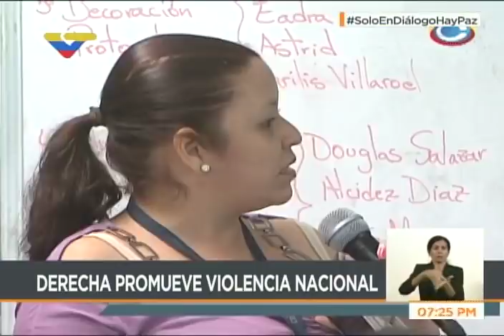Testimonios en VTV de cómo captan niños en escuelas para protestas violentas (guarimbas)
Varios estudiantes y madres dan su testimonio sobre cómo se están captando a niños para manifestar violentamente, en contra de su voluntad, en las protestas violentas de la oposición (guarimbas) de abril y mayo de 2017. Transmitido el 19 de mayo de 2017 por VTV